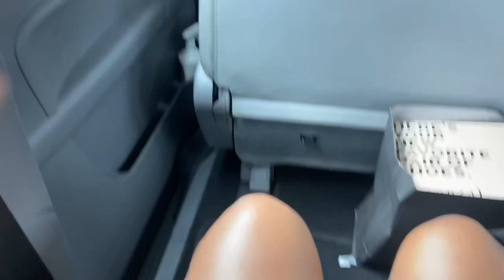VLOGTOBER: BOAT CRUISE | SHOE SHOPPING | SHOE HAUL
Welcome back zihlobo. Hope you guys are well and RESTED! 🙃 (cause I’m not)

Hope you enjoy a few days with me and don’t forget to comment your favorite part of the vlog.

FAQ
iPhone 11 to shoot